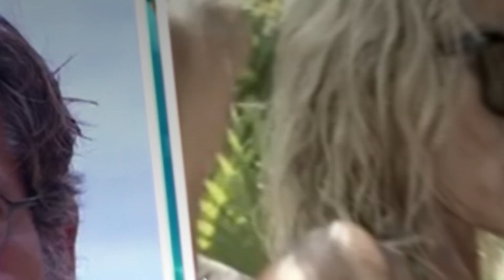Lo scontro continua Nathalye contro Andrea Lo Cicero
Parole pesanti senza risparmio.